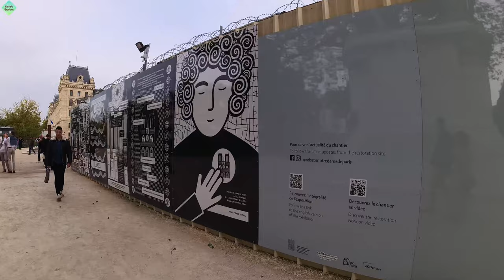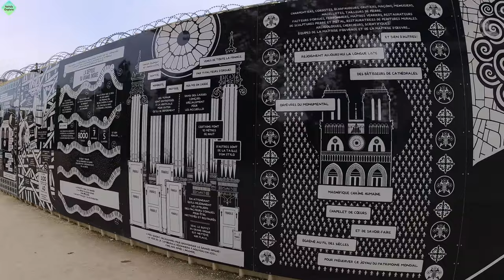4K Walk Paris, France - Cite Island and Notre Dame de Paris. October 2022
Notre Dame de Paris is one of the most remarkable and ancient buildings of all those built in the Gothic style. The innovative use of the ribbed vault and the buttress, the huge and colorful rose windows and the naturalism and abundance of sculptural decoration differentiate it from Romanesque architecture.

On April 15, 2019, the building suffered significant damage due to a fire; two-thirds of the roof was destroyed, the central spire of Viollet-le-Duc fell and the rose windows were damaged. The fire may have been due to an oversight during the renovation works that were being carried out, but this assumption is subject to an investigation now underway.

Cité is one of the two Seine islands that have survived to this day, the historical heart of Paris. The island is connected to the city by nine bridges — thanks to this, it is not difficult to get to it from any part of Paris. In the old days, the royal residence was located on the island, but now almost no one lives here. There are no more than thirty residential buildings left on the Sieve.

Let's go through this beautiful area.

Timecode:
00:00 Notre Dame de Paris
02:35 Cite Island
17:40 Thank you for watching this video

Also put 🔔 so as not to miss new beautiful videos about Spain.

Video created and edited by Nataly Explora ©

Date of recording:
27 October 2022 Thursday
12:00pm
temperature 19º

Travel 💙 Love 💙 Be inspired